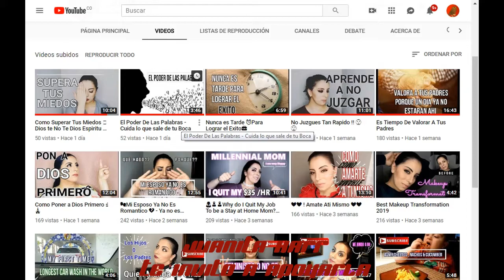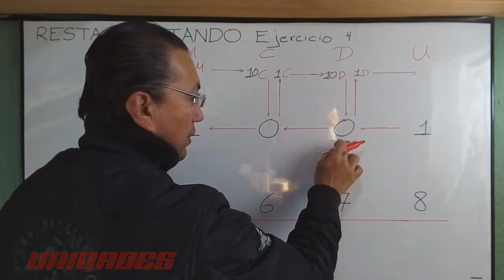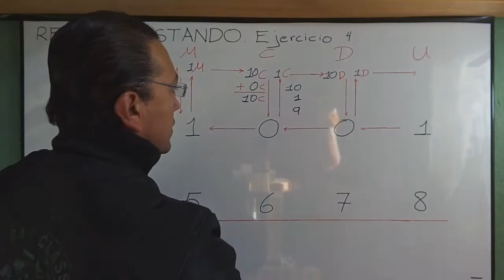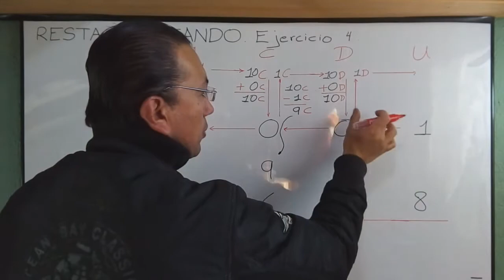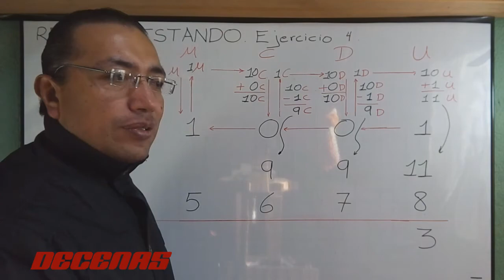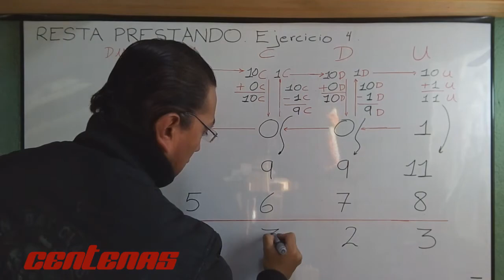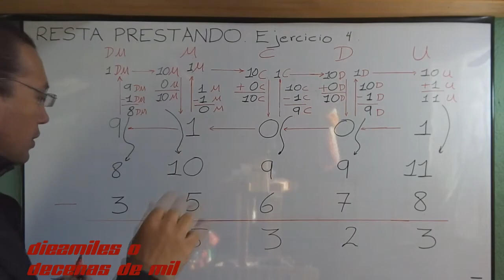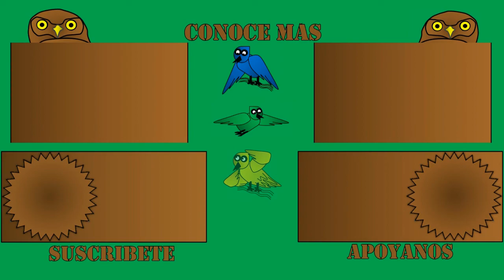RESTA PRESTANDO EN VARIAS CIFRAS 4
Colaboración con Juanita Karr. Cuenta una bonita parábola o historia, que los invito a que la escuchen. Vale la pena.
Su enlace al vídeo:
Los invito a visitarla.
Este es el ejercicio mas complicado y tiene unidades de diez mil. Si manejas mentalmente esta secuencia, la resta la tendrás totalmente dominada. Si no entiendes te invito a ir a la serie de Matemática básica. Desde ahí explico todo de suma y resta de la forma mas básica.